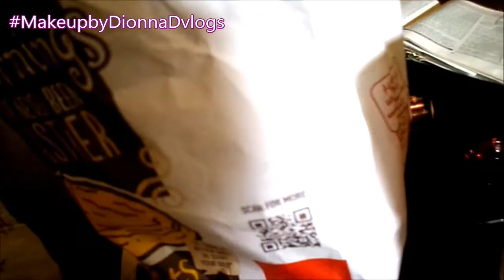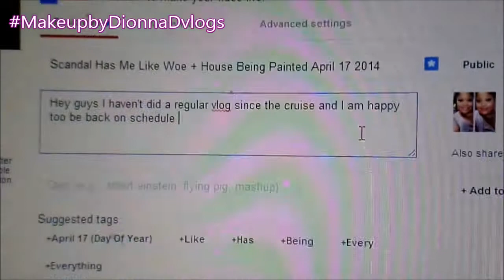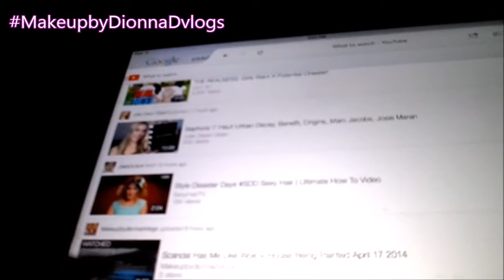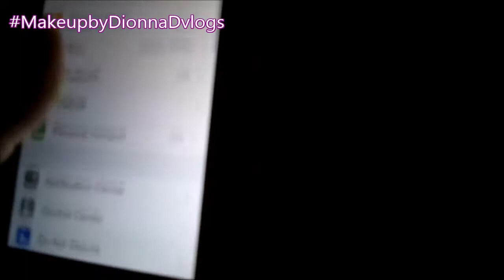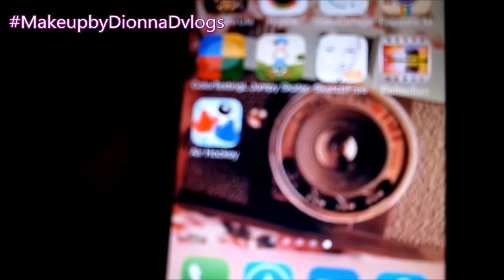Shopping With The Family April 18 2014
Well hello another vlog

Previous vlogs

Well here is DAY ONE

On Our Way Too Miami Florida April 6 2014 Day One Yes I vlogged the whole trip ! Who's ready for day 2

Getting On The Carnival Ecstacy Day Two|One Of The Cruise April 7 2014 who is ready (thumbs up) for day three slash four

Please go too my other websites as well for pics

YouTube.com (Everyday vlogging, tags, and more) will be on this channel

I used Windows Movie Maker for Editing
Camera Samsung HMX-80 (Color Black) Purchased at Walmart